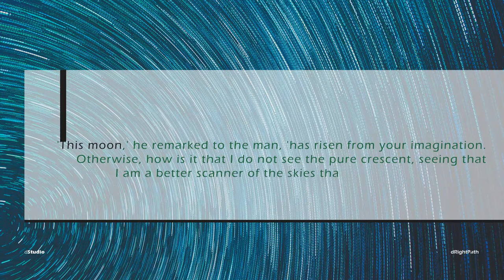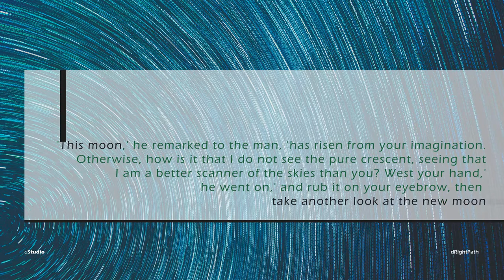A Man Who Cant See Moon by Rumi "Tales from Masnavi"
A story of a man who cant see from "tales from masnavi" by Mevlana Rumi.